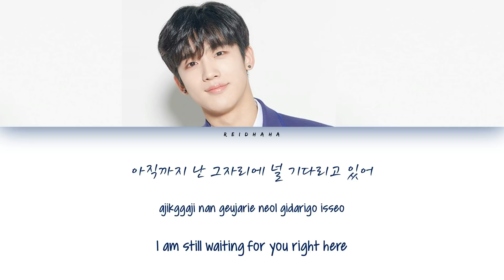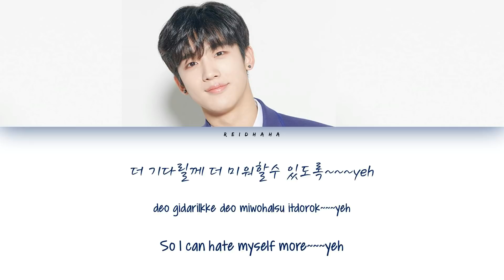PRODUCE X 101 Kim YoHan (김요한) - Come Back To Me (Lyrics Eng/Rom/Han/가사)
All Rights Administered by Mnet

• Trainee:  Kim YoHan (김요한) (OUI  Entertainment)
• Song: Come Back To Me (와줘) by SE7EN (세븐)